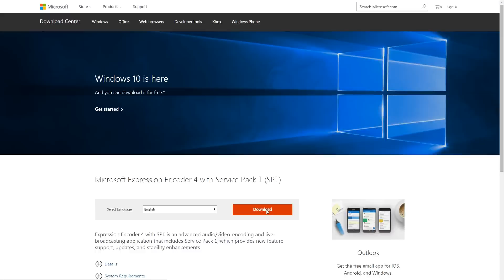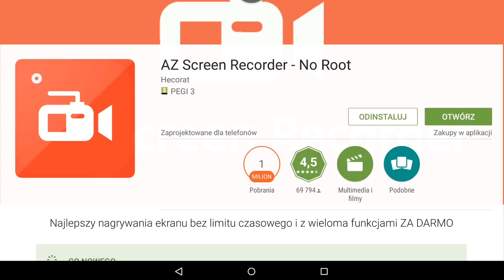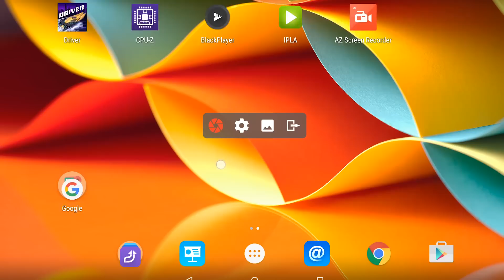Nagrywanie ekranu - HelpZone #25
Obejrzyj również inne odcinki z serii!

Narzędzia do nagrywania ekranu.
Programy do nagrywania pulpitu.
Nagrywanie ekranu / pulpitu. Screencast.